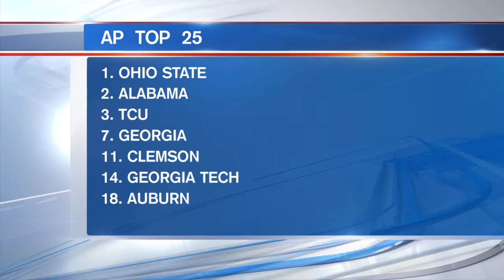Stefanie Frerotte Sportscast for Talent Coach